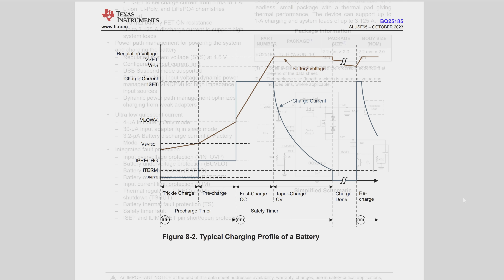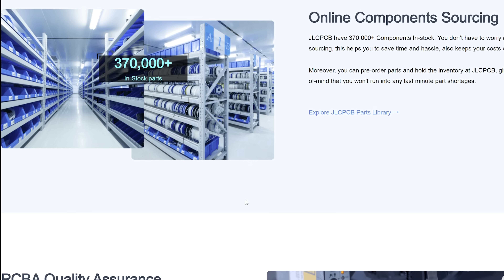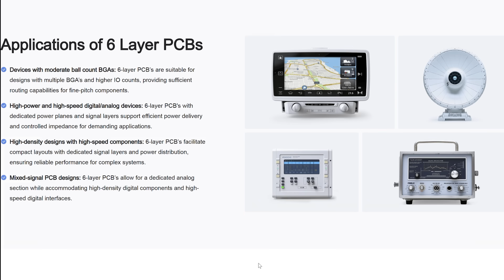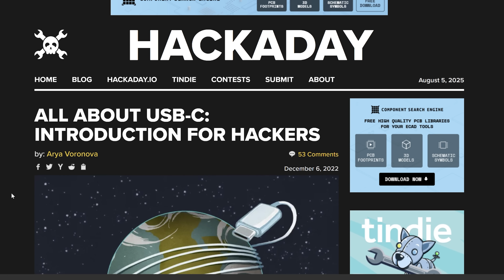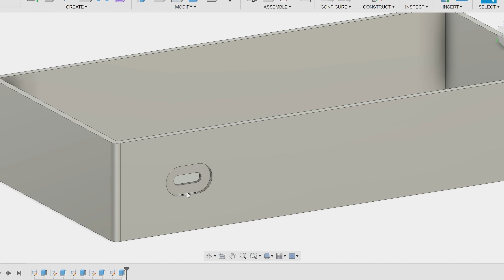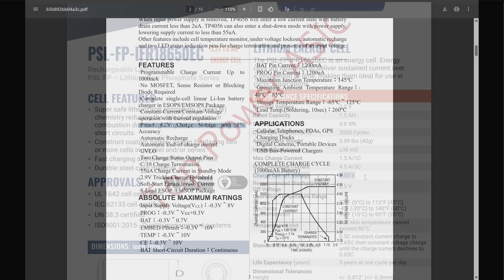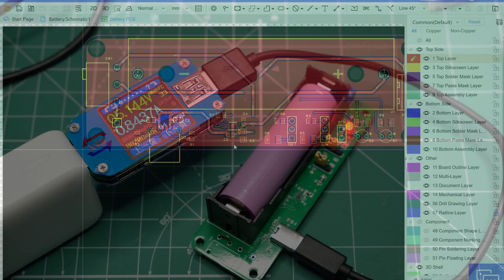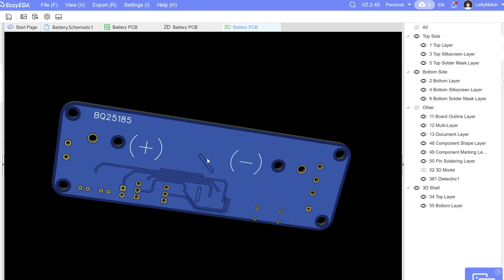Why I made my own battery charging module (no TP4056)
Discover Easy, Affordable, and Reliable PCB manufacturing with JLCPCB!
*Special Deal:* Get a $30 coupon for JLCPCB premium 6-layer PCBs

I made my own custom battery charger module for 18650 batteries. It comes with a number of advantages over the popular TP4056 module: a built-in battery holder, a functioning Type-C USB port, and the voltage settings are easy to configure. Plus, it comes with all necessary protection features built into it.

Shopping links*:

🟢 TP4056 Charging module:
(Amazon US)
🟢 The oscilloscope I use
🟢 The soldering iron I use
🟢 OLFA cutting mat
🟢 A Basic Multimeter (Amazon US)